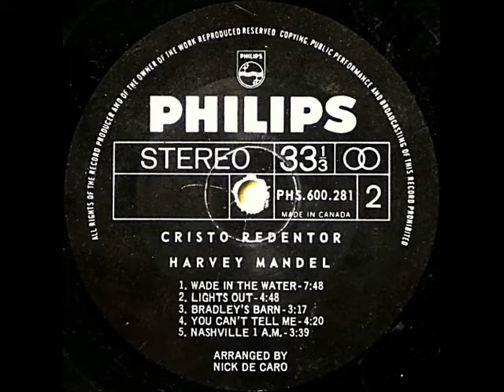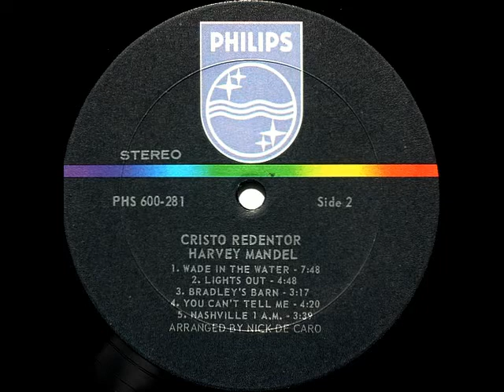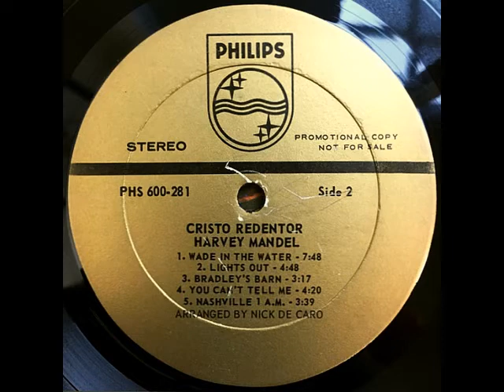Harvey Mandel - Wade in the Water (1968)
From his Philips LP "Cristo Redentor" (PHS 600-281)
Guitar: Harvey Mandel
Bass: Bob Moore
Piano/Organ: Steve Miller
Drums: Kenny Buttrey
Congas: Armando Peraza
Arranger: Nick DeCaro
Songwriter: Sam Cooke
*Also released on Philips single 40579